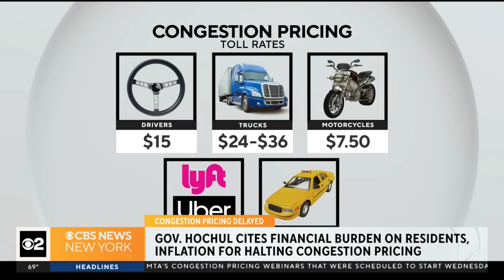New York commuters react to congestion pricing delay, from the roads to rails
New York Gov. Kathy Hochul suddenly announced the plan is on pause Wednesday, citing concerns about Manhattan's post-pandemic economic recovery. CBS New York's Christina Fan has reaction.